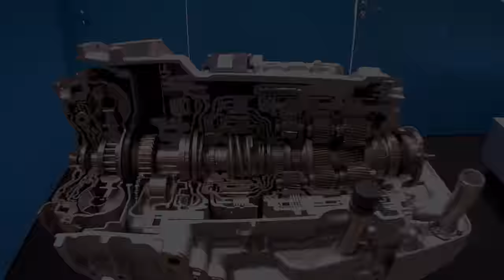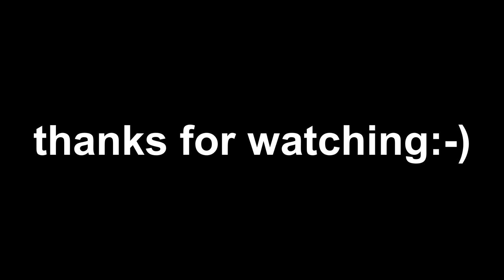Bristol Lodekka ретро автобус, vintage bus, doubledecker.выставка URBAN TRANSPORTна ВДНХ.Редкий авто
Bristol Lodekka 1964 ретро двухэтажный автобус, настоящий английский даблдэкер в Москве, выставка URBAN TRANSPORT на ВДНХ.Снято на sjcam sj6 legend air без дополнительного стабилизатора.Монтаж в edius.Первая моя камера, и первый опыт монтажа)